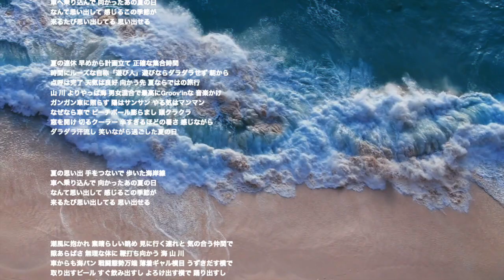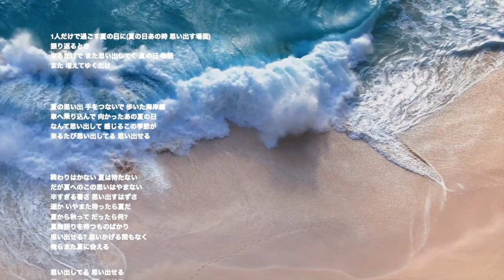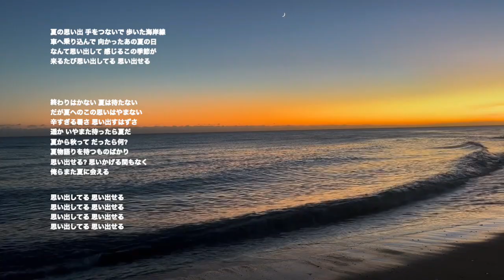【ケツメイシ】夏の思い出 HD 720p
夏の定番ソング